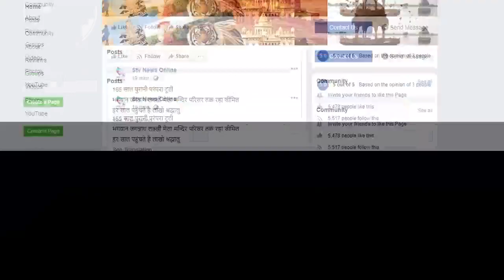कोंग्रेस नेता ललित यादव ने स्थानीय समस्याओं को लेकर मोर्चा खोला...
अधिकारियों से गम्भीरता से काम करने की दी चेतावनी

कोंग्रेस कार्यकर्ताओ  के साथ कि मीटिंग...